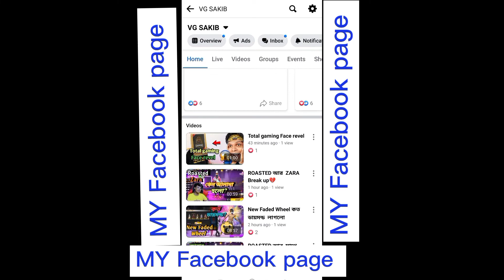Bangla funny video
PC Specification

1.Processor AMD Ryzen 5 3600
2. MSI B450M-A PRO MAX AMD AM4 Motherboard
3. RAM 16 GB price in bd
4. Vega 11 graphics